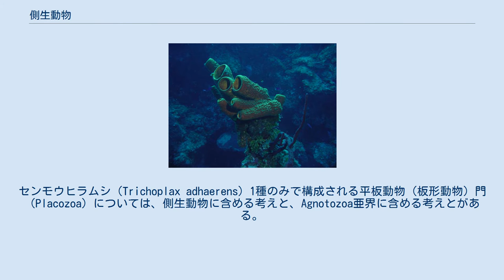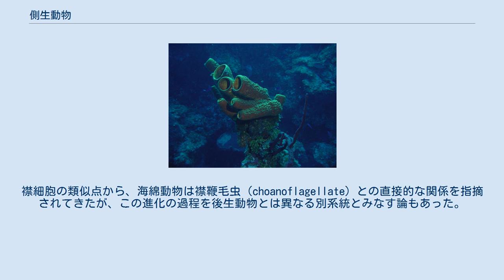側生動物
側生動物（Parazoa）は、生物分類において動物界の一部を構成する亜界（subkingdom）の一つ。
「横枝の動物」を意味し、早い段階で動物の多くと進化上分岐したと考えられている。
側生動物は肉眼で見える大きさがあり、細胞の分化が見られるという点で、原生動物とは異なる。
また、明確な組織や器官を持たない点で、真の多細胞動物（真正後生動物 Eumetazoa）とも異なる。
 現存する側生動物は、カイメンなどを含む海綿動物門のみである。
センモウヒラムシ（Trichoplax adhaerens）1種のみで構成される平板動物（板形動物）門（Placozoa）については、側生動物に含める考えと、Agnotozoa亜界に含める考えとがある。
 海綿類は現在約5000種が属し、うち約150種は淡水産である。
幼生のうちは浮遊生活を行い、成熟すると固着生活を行う。
カイメン類は明瞭に多細胞であり、動物的ではあるが、消化器系や神経系など他の多細胞動物に見られる器官系の多くを欠いており、一般的な動物の構造とは様々な点で異なっている。
対称性のない形状をしており、その他の動物が何らかの対称性を持っているのとは形状を異にしている。
 そのために、これを動物の進化の初期に横道にそれたものと言うのがこの名の由来である。
襟細胞の類似点から、海綿動物は襟鞭毛虫（choanoflagellate）との直接的な関係を指摘されてきたが、この進化の過程を後生動物とは異なる別系統とみなす論もあった。